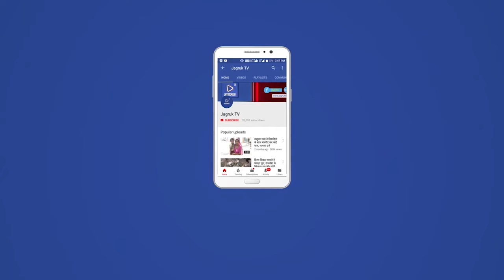पोसालिया : एक बजे अज्ञात कारणों से रहवासी झोपड़ों में आग लग गयी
ग्राम विकास अधिकारी ललित
कुमार मीणा ने बताया कि आग
लगने की सूचना पर सरपंच
पूरणसिंह देवड़ा के साथ मौके पर पहुंचकर पंचायत से पानी के टैंकर मुहैया करवाए गए और
मजदूरों की सहायता से आग
बुझाई गई। कृषक धीरेन्द्रसिंह
भूरसिंह रावणा राजपूत ने बताया कि वह परिवार सहित झोपड़ों मेंरहता है। वे सभी खेत में काम क
रहे थे कि झोपड़ों में अचानक आ
लग गई। धुआं उठता देखकर
झोपड़ों की तरफ दौड़े, पर देखते
ही देखते आग ने विकराल रूप लें
लिया। जिससे झोपड़ों में रखे
कपड़े-लत्ते, पांच खाट, बिस्तर,
दो बोरी गेहूं व चावल समेत घरेलू
सामग्री एवं बक्से में रखे पांच
हजार रुपए नगद और डेढ़ तोले
सोने की कंठी झोपड़ी के पास
करीब पांच सौ फीट एरिया में
खड़ी गेहूं की फसल जल गई।
मौका मुआयना कर नुकसान की
फर्द तैयार की गई। मौके पर आग
बुझाने में पानी के टैंकर के
चालक व मजदूरों ने सराहनीय